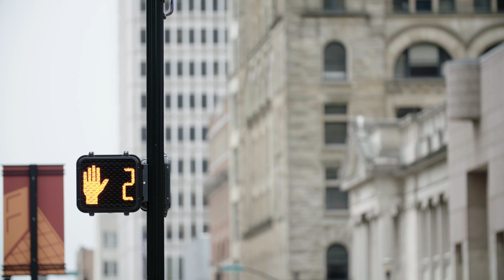The Gift of Louisville's Olmsted Parks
When the COVID-19 pandemic changed life as we know it, Louisville turned to the Olmsted Parks as a place to escape from the pressures of everyday life. And thanks to members like you, the Olmsted Park system is here for everyone—regardless of race, income or background—today, tomorrow, and always.